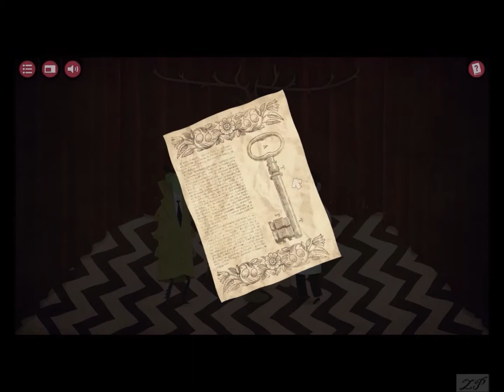The Franz Kafka Videogame №4/ НЕОЖИДАННЫЙ ПОВОРОТ СЮЖЕТА